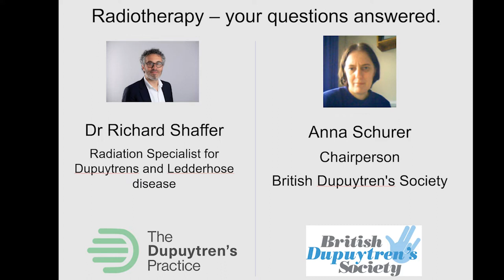Which Staff are involved in Radiotherapy for Dupuytren's and Ledderhose Disease?